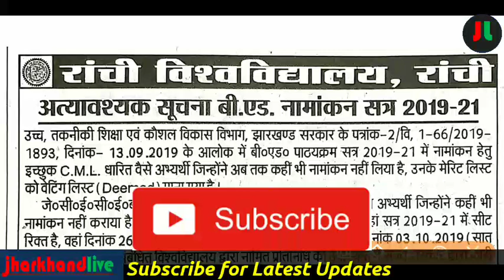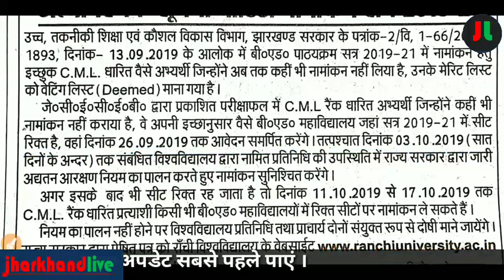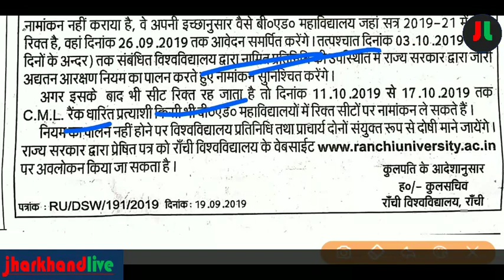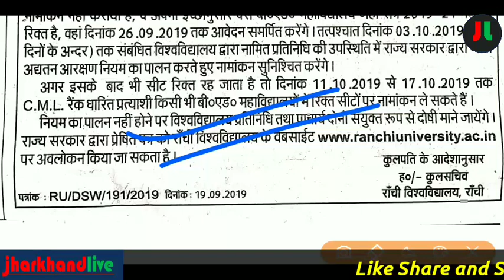Official Notice आ गयी 2nd B.ed काउंसलिंग Admission लेने का अंतिम मौका |Jharkhand B.ed Admission 2019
धन्यवाद् ||